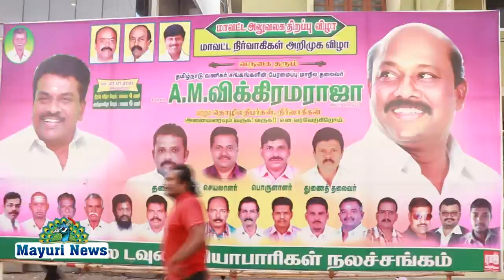நெல்லை வடக்கு மாவட்ட வணிகர் சங்கங்களின் பேரமைப்பு அலுவலகம் திறப்பு விழா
தமிழ்நாடு வணிகர் சங்கங்களின் பேரமைப்பு மாவட்ட அலுவலகம் திறப்பு விழா பாளை சமாதான புரத்தில் நடைபெற்றது விழாவுக்கு மாவட்ட தலைவர் செல்வராஜ் தலைமை தாங்கினார் மாநில தலைவர் விக்கிரமராஜா கலந்துகொண்டு புதிய அலுவலகத்தை ரிப்பன் வெட்டி திறந்து வைத்தார் தெட்சணமாற நாடார் சங்க தலைவர் காளிதாஸ் குத்துவிளக்கு ஏற்றினார் அதன்பின்னர் பாளையில் உள்ள தனியார் திருமண மண்டபத்தில் வைத்து நெல்லை வடக்கு மாவட்ட வணிகர் சங்கங்களின் பேரமைப்பு புதிய நிர்வாகிகள் அறிமுக விழா நடைபெற்றது இதில் மாவட்ட தலைவராக செல்வராஜ் மாவட்ட செயலாளராக எம் ஆர் குணசேகரன் மாவட்ட இணைச் செயலாளராக சுரேஷ் ஆபிரகாம் மற்றும் புதிய நிர்வாகிகள் அறிமுகம் செய்து வைக்கப்பட்டனர் இவ்விழாவிற்கு மாவட்ட தலைவர் செல்வராஜ் தலைமை தாங்கினார் மாநில இணைச் செயலாளர் நயன்சிங்  நெல்லை மர வியாபாரிகள் சங்க தலைவர் மரிய ஜான் மற்றும் மர வியாபாரிகள் சங்க நிர்வாகிகள் ஜான்சன், அமலன், எம் ஏசி சேவியர், பிளாஸ்டிக் பித்தளை வியாபாரிகள் சங்க மாவட்ட தலைவர் தளவாய் பாண்டியன் நுகர்பொருள் வினியோகஸ்தர்கள் சங்க தலைவர் வெங்கடேஷ், நெல்லை மண்டல தலைவர் எம் ஆர் சுப்பிரமணியன் மாநில பொருளாளர் சதக்கத்துல்லா மற்றும் நிர்வாகிகள் ராஜ்குமார், மணி, பாண்டியராஜன், சின்னதுரை, ஆலங்குளம் தொழிலதிபர் வைகுண்ட ராஜா. காமராசு நாடார் திசையன்விளை தங்கையா ஸ்வீட்ஸ் உரிமையாளர், மற்றும் சோனா வெங்கடாச்சலம் உள்ளிட்ட திரளானோர் பங்கேற்றனர்